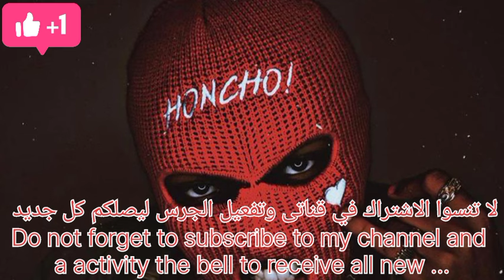_ | 2pac _ How do you want it ( izzamuzzic Rimex)